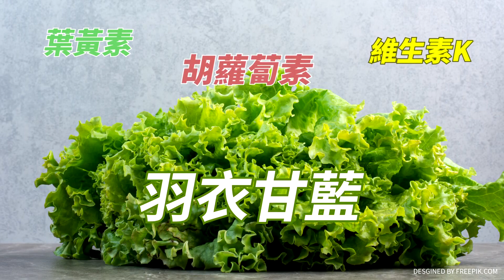【螃蟹熱炒秀】華人最狂熱潮! 宗教交流!湄洲媽祖將來台 華人瘋歷史文化探索與追尋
🎤本集重點：
⏩加密貨幣平臺涉詐 港星協助調查